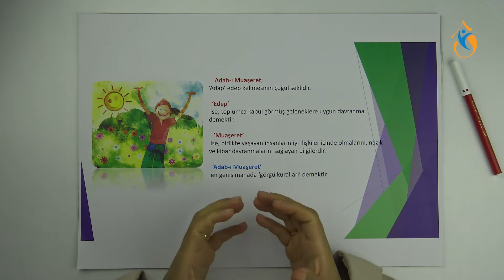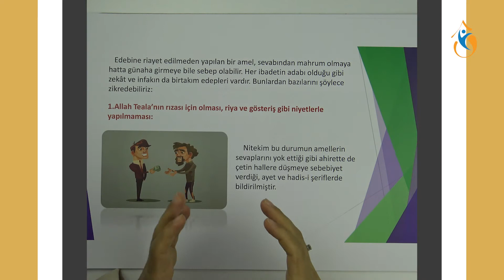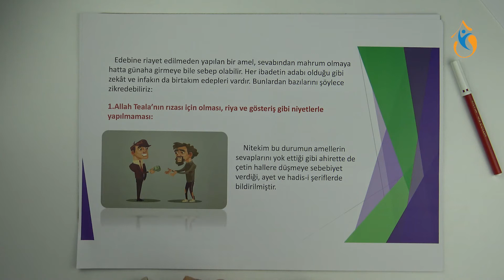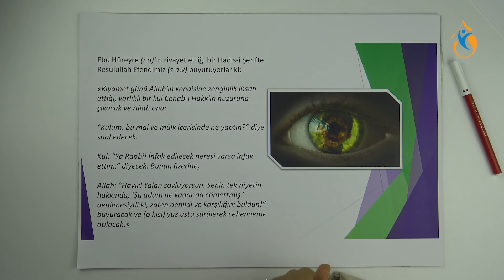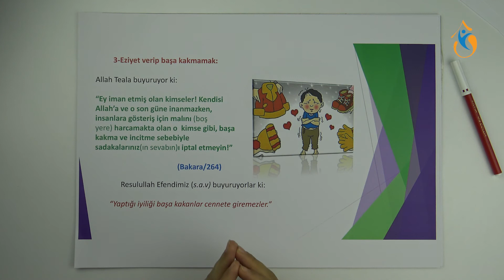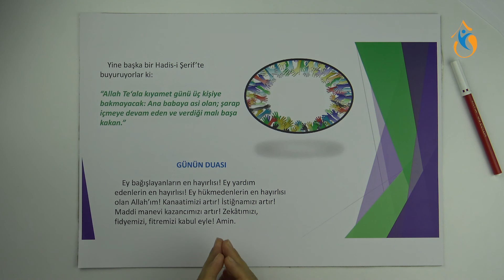22) Değerler Eğitimi (ADAB-I MUAŞERET) - SADAKA ZEKAT VE FAKİRLERE YARDIM ADABI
Öğretmen: Esma Gitmişoğlu